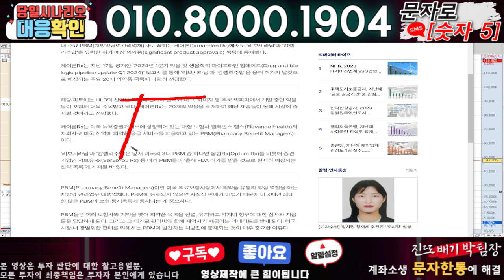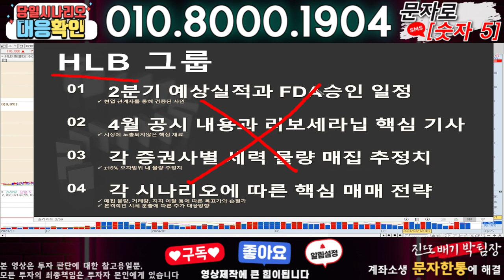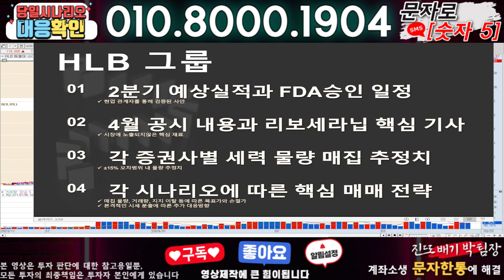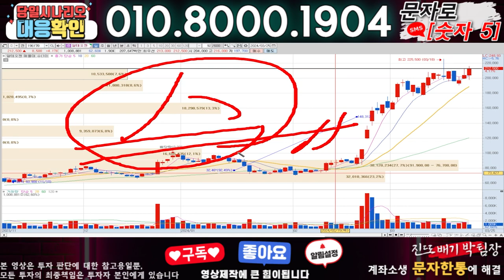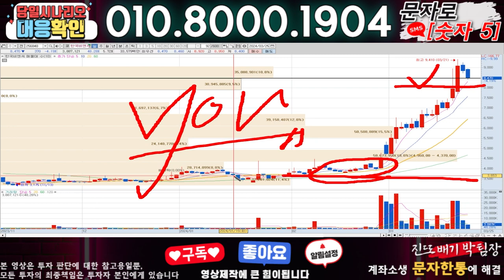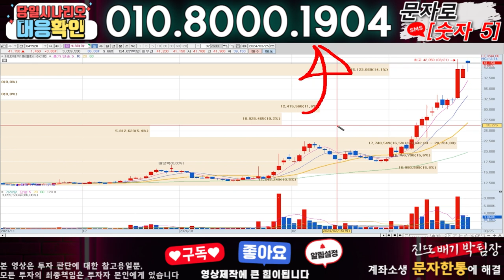HLB/HLB제약 ) 3분전 기습속보-공식입장발표!! 무슨일인가?